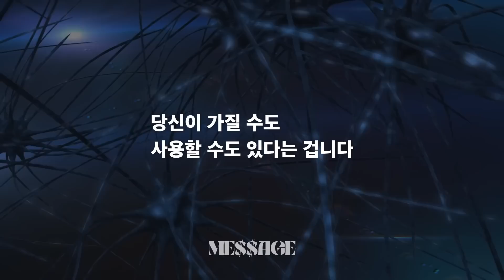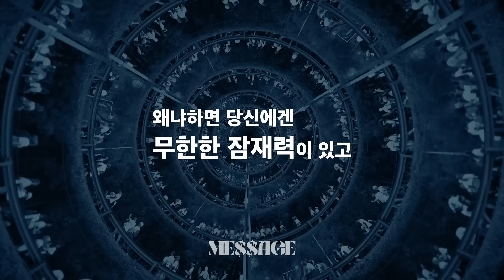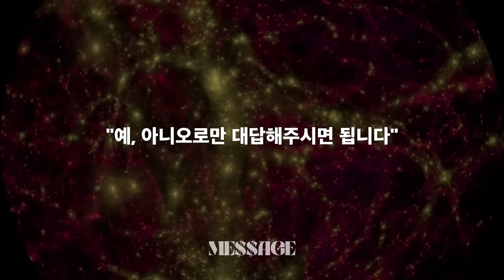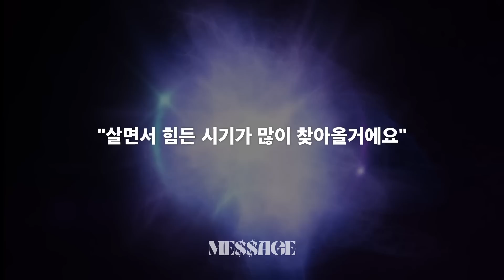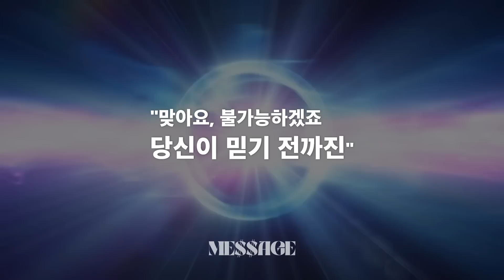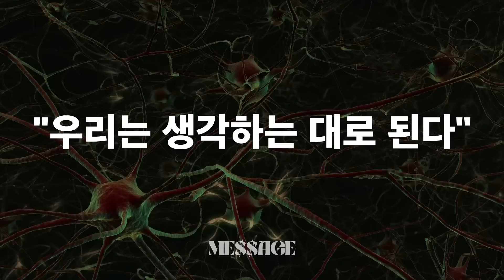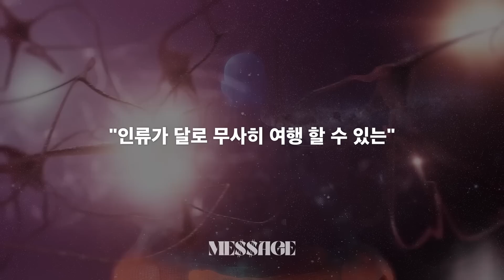당신이 이 영상을 본 건 운명입니다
반복하는 일이 곧 자기 자신이다
그렇다면 탁월함은 특정 행동이 아니라 습관이다
시도하고, 또 시도하고, 계속 시도하는 것은
분야를 막론하고 전문가가 되려면 꼭 지켜야 할 원칙이다.
품질은 우연히 얻는게 아니다
항상 지적 노력의 결과로 나타난다

성공은 가치있는 이상을 계속해서 현실로
만들어가는 것이다

목표는 필요한 것이 아니라 당신이 진심으로
원하는 것이어야 한다
필요에는 영감이 존재하지 않는다
원하는 것에만 존재한다
목표가 논리적일 필요는 없다
사실 터무니없이 비논리적일 때
더 많은 영감을 얻을 수 있다